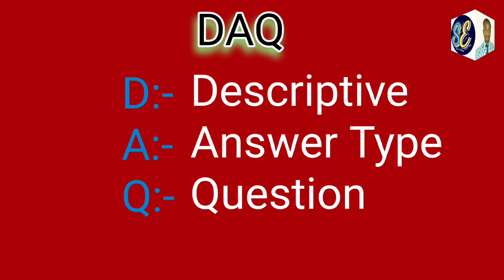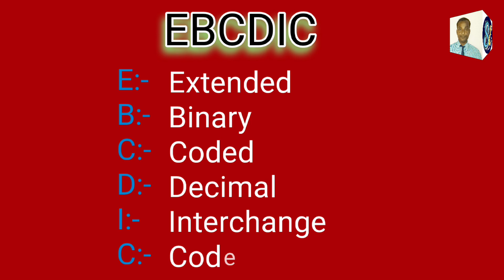full form for competitive exam?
Hi Guys
In this video I will discuss about Full form of computer related.
most useful full form.

full form of computer,computer full form
all full form of computer,all full form of computer parts
parts of computer,computer related full form
full form of computer part
full form of all computer parts,important full forms of computer
ame of computer parts,computer
full form of rom
30 full form of computer parts,parts of computer full form,computer gk
35 full form of computer
write 15 full form of computer
write 10 full form of computer
write 100 full form of computer
13 full form of computer
write any 35 full form of computer
Full form of computer,
25 full form of computer
write any 30 full form of computer
write 20 full form of computer
30 basic full form of computer
30 full form of computer,
write 30 full form of computer
30 full form of computer
50 full form of computer
important full form of computer for kvs prt
full form of computer for iscii
full form of computer for scii
write 50 full form of computer
25s full form of computer
25 full form of computer
full form of computer class 6

1. PDF:- Portable Document Format
2. JPEG / JPG:- Joint Photographic Experts Group
3.  PNG:- Portable Network Graphics.
4. GIF:- Graphics Interchange Format
5. AVI:- Audio Video Interleave
6. MPEG:- Moving Picture Experts Group
7. MP3:- MPEG Audio Layer 3
8. AVC:- Advanced Video Coding
9. OS:- Operating System
10. DOS:- Disk Operating System
11. IPO:- Input Process Output / Input Processing Output
12. OMR:- Optical Mark Recognition
13. OCR:- Optical Character Reader / Optical Character Recognition
14. MICR:- Magnetic Ink Character Reader / Magnetic Ink Character Recognition
15. MCQ:- Multiple Choice Question
16. SAQ:- Short Answer Question
17. DAQ:- Descriptive Answer Type Question
18. MSB:- Most Significant Bit
19. LSB:- Least Significant Bit
20. SCII:- American Standard Code for Information Interchange
21. EBCDIC :-Extended Binary Coded Decimal Interchange Code
22. ISCII:- Indian Standard Code for Information Interchange
23. BCD:- Binary Coded Decimal
24. ADC:- Analog-to-Digital Converter
25. DAC:- Digital To Analog Converter